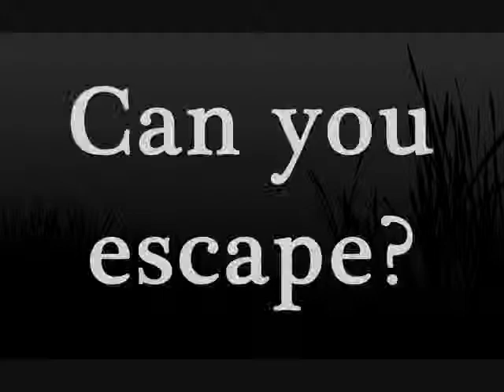Stay by Deb Caletti Book Trailer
This is a short book trailer for the book Stay by Deb Caletti for an English assignment.